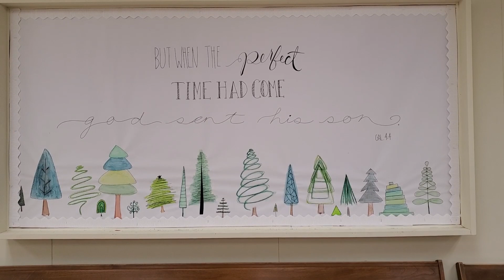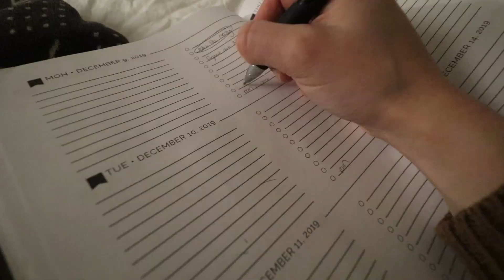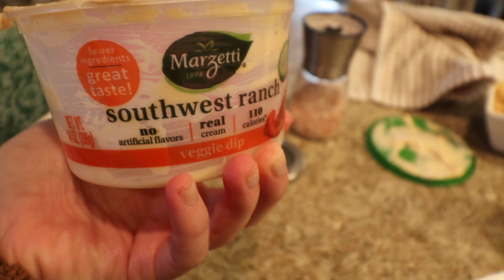How We Do SUNDAYS + Hosting a Christmas Party | DITL of a Mennonite Mom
Hello everyone. Follow along on a Day in My Life as a mom of two, two and under. In this vlog we worship at church, go on a walk, relax, prep for a party, and then I fill you in on a few things at the end.  If you're just finding me now, it's nice to meet you!

My Floral Shirt I got it in a SMALL
My Black Skirt: Vivicastle Women's High Waist Band Bodycon Career Office Midi Pencil Skirt (Large, SLD Black)-- I got it in a LARGE
Wooden Beads
I have a SMALL

Meat Recipe:
Wrap various meats (I used Italian sausage pieces, 'Lil Smokies, and chicken--- my favorite) with a third of a strip of bacon and secure with toothpicks.
Place on a single layer on a foiled lined and greased jelly roll pan.
Sprinkle meat liberally with:
1 c. brown sugar
3 tsp. ground mustard
1/4 tsp. cinnamon
1/4 tsp. nutmeg
1/8 tsp. cayenne (optional)
Bake in the oven at 375° for 30-45 minutes (watch carefully. You want the bacon slightly crispy and the chicken completely cooked, but no burnt bottoms!
Serve with this dip:
1 1/3 c. mayo
2 tbsp. water
2 tbsp. cider vinegar
1 tsp. each of salt, garlic powder, thyme
2 tsp. sugar
2 tsp. pepper
1/2 tsp. cayenne (optional)

My children’s ages:
Evonnie turned two in September
Fletcher turns one in March.

My Shark Ion Stick Vacuum:

My French Press Coffee Pot: